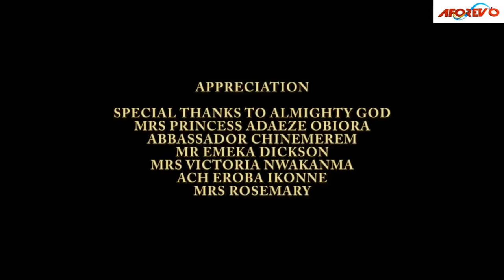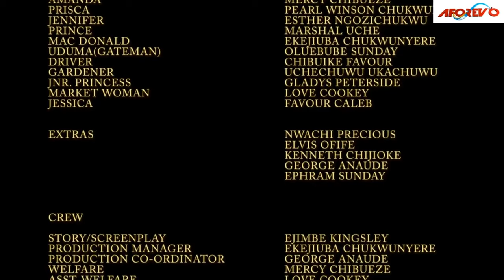lease I Beg You To Watch The Power Of God On This 2 Prayer Warriors That Trusted God-Nigerian Movie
This movie is a great way to gain a deeper understanding of the power of prayer and to learn how to apply it to your own life.

FirstClassTV#nigerianmovies#CANADA#JAMAICA#USA#UK#TRINIDADANDTOBAGO#africannigerianlatestmovies#ruthkadiri247#mauricesamtv